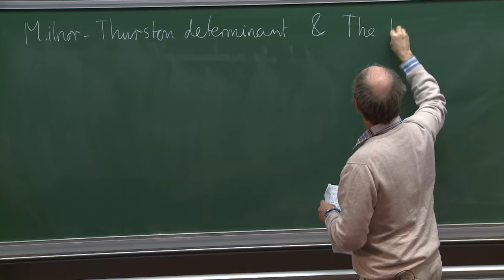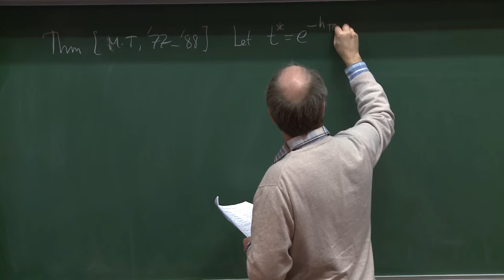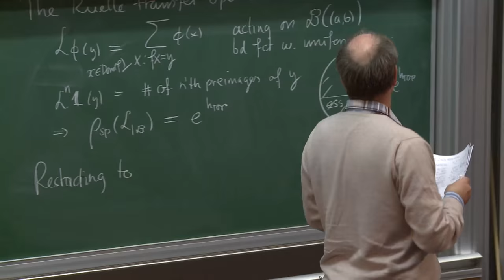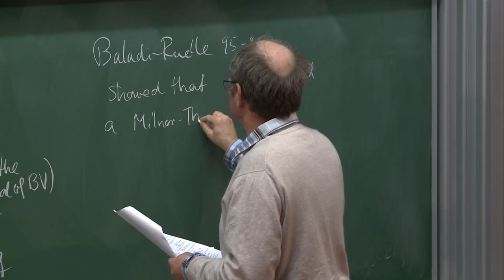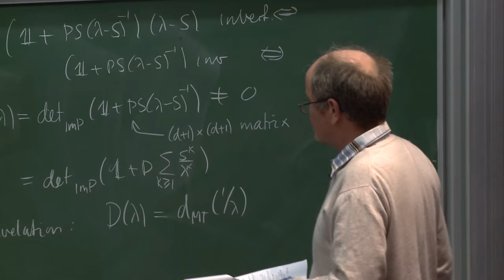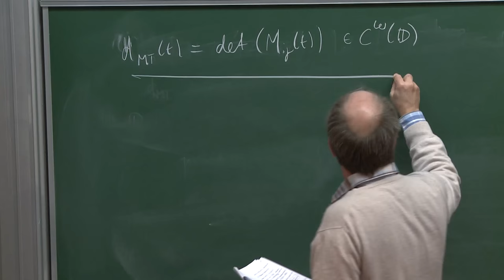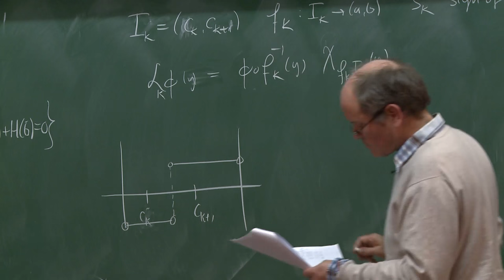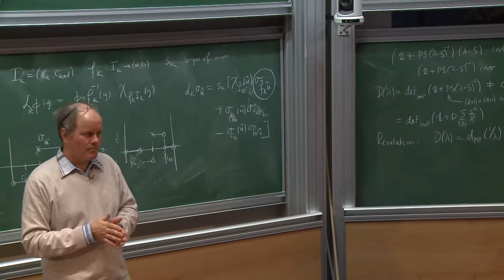Hans Henrik RUGH - The Milnor-Thurston determinant and the Ruelle transfer operator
The topological entropy htop of a continuous piecewise monotone interval map measures the exponential growth in the number of monotonicity intervals for iterates of the map. Milnor and Thurston showed that exp(-htop) is the smallest zero of an analytic function, now coined the Milnor-Thurston determinant, that keeps track of relative positions of forward orbits of critical points. On the other hand exp(htop) equals the spectral radius of a Ruelle transfer operator L, associated with the map. Iterates of L keep track of inverse orbits of the map. For no obvious reason, a Fredholm determinant for the transfer operator has not only the same leading zero as the M-T determinant but all peripheral (those lying in the unit disk) zeros are the same.

In the talk I will show that on a suitable function space, the dual of the Ruelle transfer operator has a regularized determinant, identical to the Milnor-Thurston determinant, hereby providing a natural explanation for the above puzzle.

28 janvier 2016